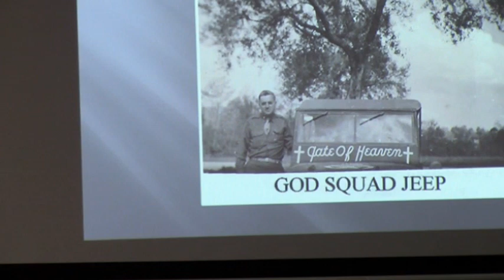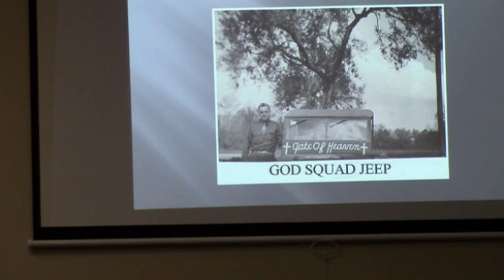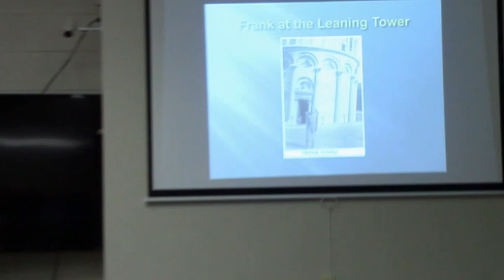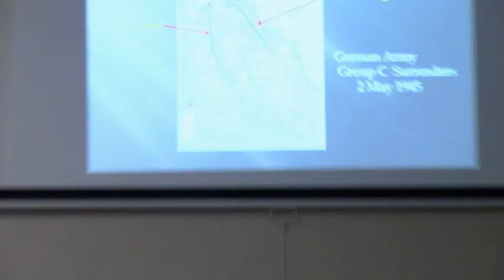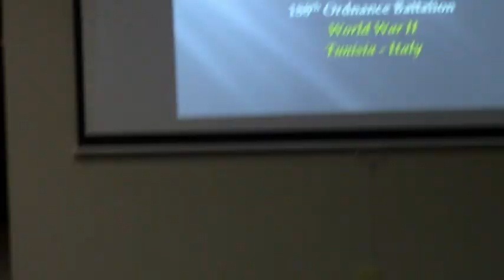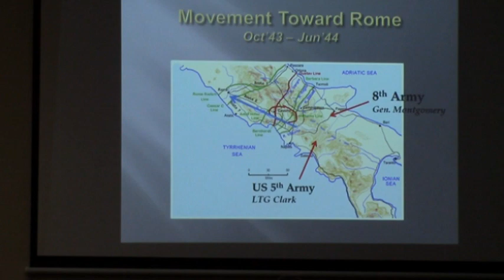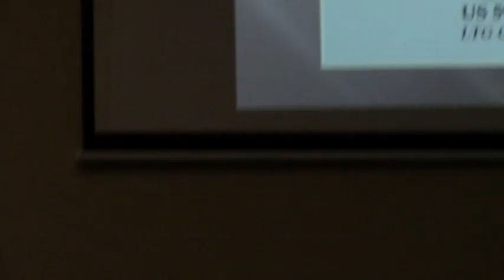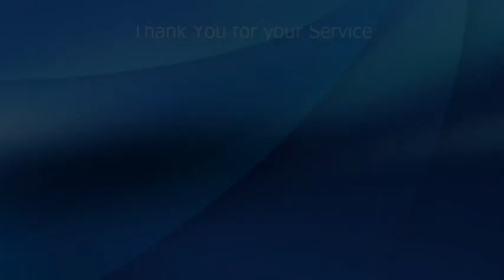Coffee and Conversation, 357: Frank DiMauro - Tunisia & Italy, World War II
Frank was drafted into the Army in February of 1943, and was trained as a Combat Engineer. In June of 1943 Frank was sent to Casablanca Morocco and assigned to the 188th Ordnance Battalion. Frank soon landed a rather unique assignment as a driver and assistant to the Battalion Catholic Chaplain, Captain William Callahan. They drove a jeep together for thousands of miles, visiting nearly all of the locations in Italy with a US Army presence.